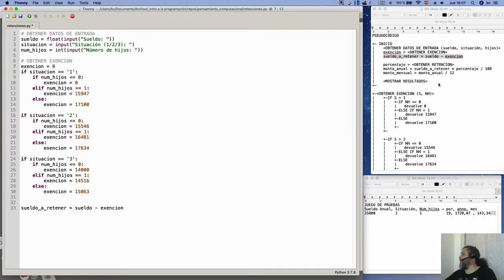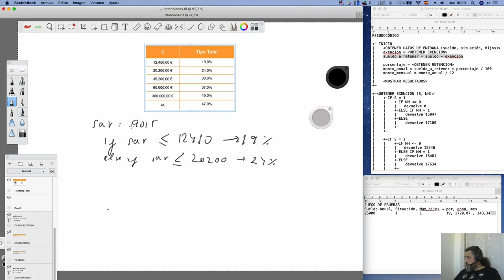Curso de Programación | Análisis del problema - Tabla de retenciones